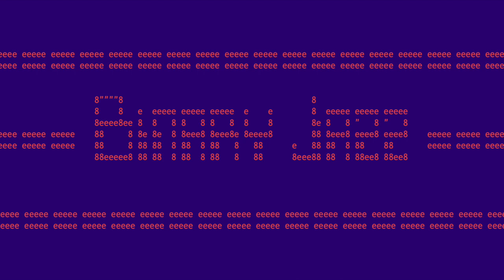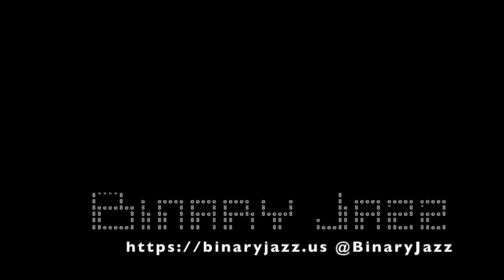Binary Jazz - Episode 10010110: Sketches of Ourselves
This week, we eschew topics in favor of answering the important questions, like what our neighbors think about us, objects in space and Chris' Kickstarted wallet. Also: becoming caricatures of ourselves and things that aren't great for audio-only format.